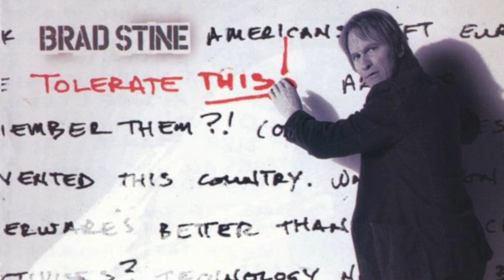OCPAC FOUNDATION hosts Comedian Brad Stine! Wed, Dec 4th, 11:00 am. @The Oklahoma History Center